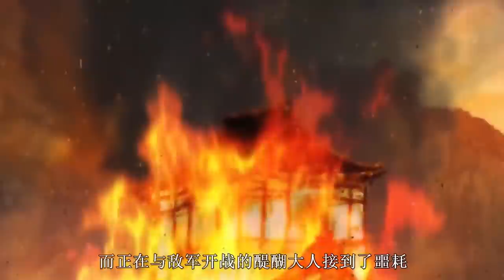男子看着母亲被妖怪吃掉，为了满足自己的欲望，他选择和仇人融合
男子看着母亲被妖怪吃掉，为了满足自己的欲望，他选择和仇人融合。强烈推荐观看原片。